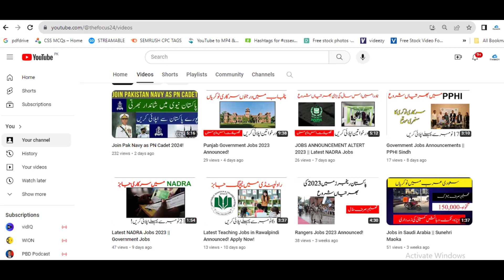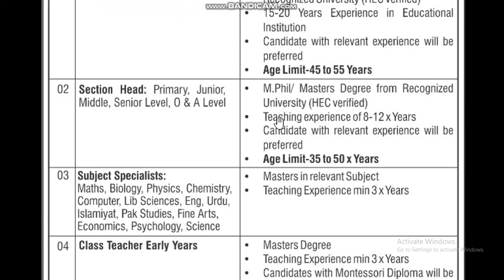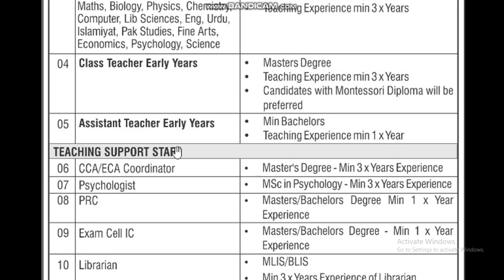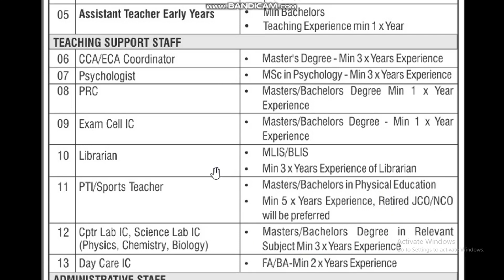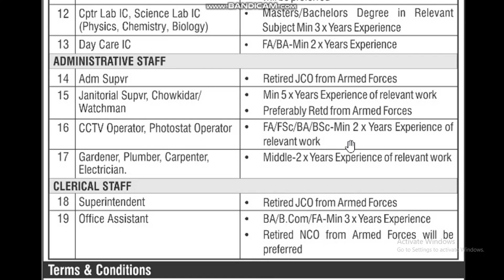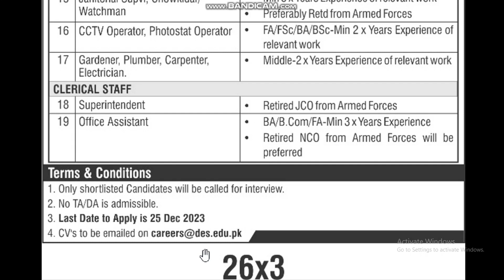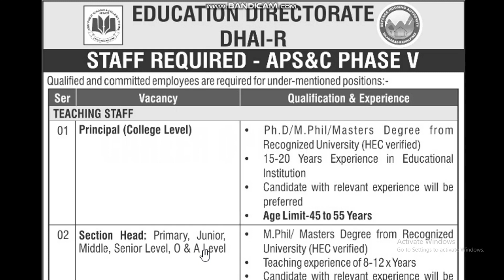Teaching Jobs in Rawalpindi / Islamabad!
Looking for rewarding Teaching Jobs in Rawalpindi / Islamabad? You've landed at the right place! At Focus24, we are dedicated to connecting passionate educators with exciting job opportunities in Rawalpindi and Islamabad.

Whether you're seeking teaching positions, exploring government jobs, or interested in online ads viewing jobs in Pakistan, we've got you covered. Our channel is your go-to resource for valuable insights and information about the diverse job market in these areas.

Discover a range of job prospects, including teaching jobs in Rawalpindi for females, government jobs in Islamabad, and online ads manager positions. Stay updated with the latest openings and trends in the job market to kickstart or elevate your career.

Join us to explore the dynamic landscape of job opportunities in Rawalpindi and Islamabad.